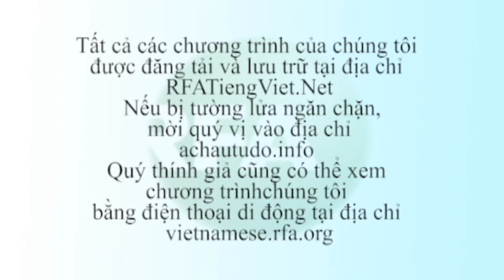Bản tin video tối 29-05-2012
Hai bị can trong vụ Tiên Lãng gửi đơn đòi miễn tố. Theo dõi YouTube